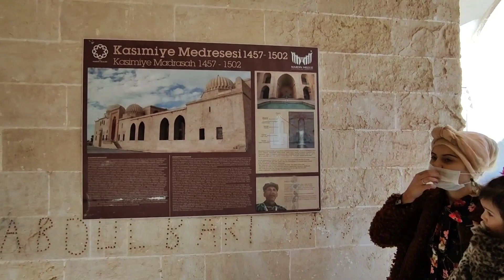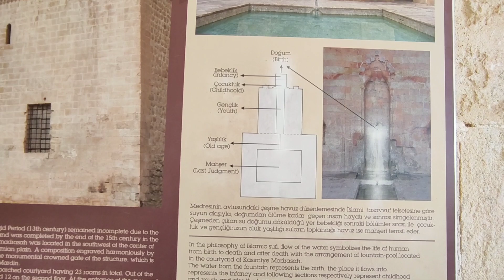KASİMİYE MEDRESESİ VE BİN YILLIK BÜYÜK MEZARLIK DARA ANTİK KENTİ